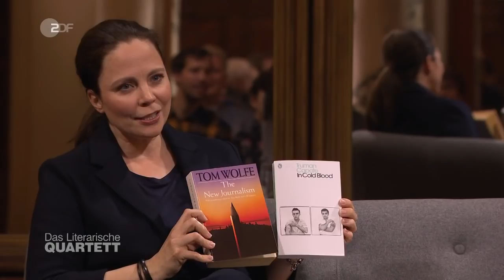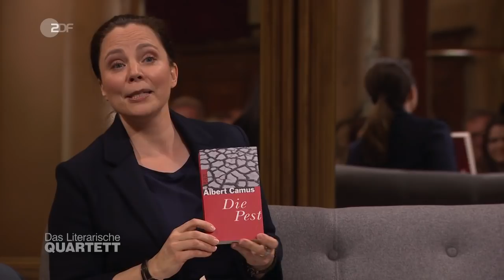Das Literarische Quartett vom 06.03.2020